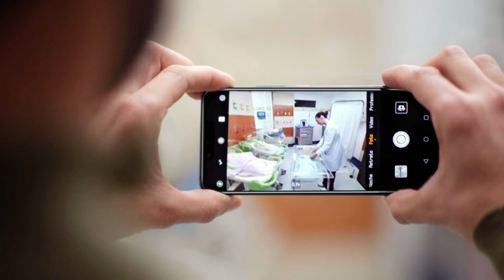Huawei (Hospital)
Cliente: Huawei
Título: Hospital
Director: Antonio Maya
Editor: Arturo González Alonso (Art Kingdom)
Postproductor: Arturo González Alonso (Art Kingdom)
Colorista: Alex Del Pilar (Art Kingdom)
Supervisor de VFX: Andres Santiso  (Art Kingdom)